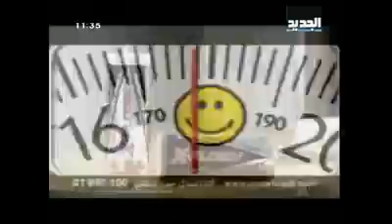Al Hadath internviews Mohamed Choucair - Part 7